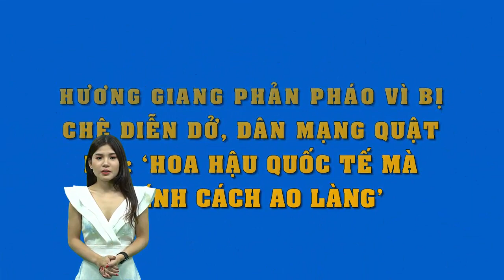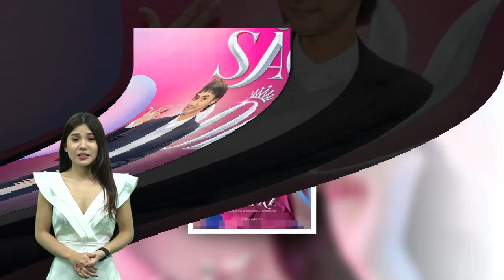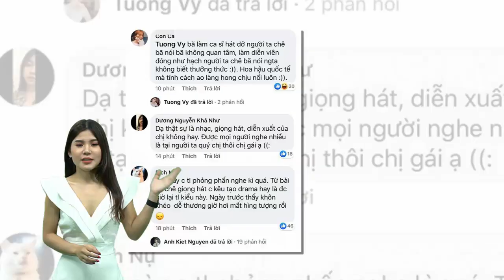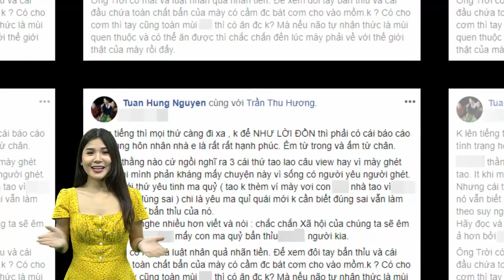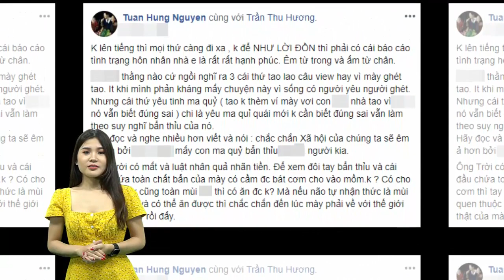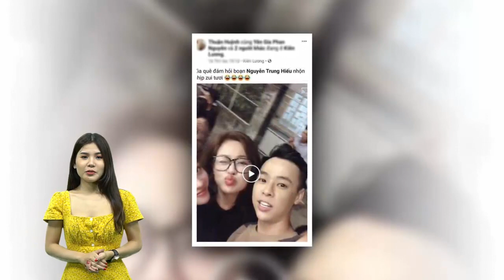Đáp trả gay gắt vì bị chê diễn dở,Hương Giang bị CĐM chỉ trích "HH mà tính cách ao làng"